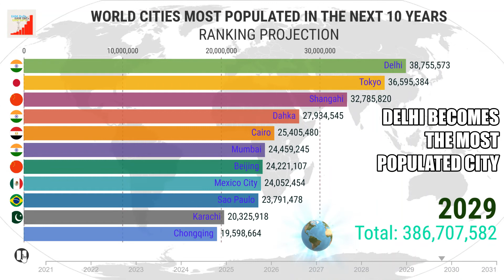Top 10 Megacities of the World by 2031- Ranking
Today’s video shows  the TOP 10 Megacities of the World and most populated from 2021 to 2031 in my own graph animation style.
These population projections are estimates and they come from the latest revision of the UN World Urbanization Prospects. These estimates represent the Urban agglomeration in each city in addition to adjacent suburban areas.

INTERESTING Forecast Observation I would like to share with you: Based on trends and prediction, Tokyo's population starts declining after 2027 and its expected to halve in the next 90 years, and by 2100, 3.27 million of the 7.13 million residents in the city will be over the age of 65.

Other Suggested Videos:
TOP 15 Ranking - Populated MEGACITIES in the World from 2000 to 2021

As always, I'm grateful for you support .

Tags [IGNORE]
TOP 10 World's Largest Populated Cities-Projection from 2021 to 2031
TOP 10 World's Largest Cities - Projection from 2021 to 2031
Top 10 Most Largest Cities  in the World by 2031
top 10 most populated cities
top 10 most populated cities in the next 10 years
what are the most populated cities in the world
what is the biggest city in the world
largest cities in the world by population
largest cities in the world by area
what are the 10 largest cities in the world
city population
most densely populated city in the world
biggest city in the world by
city population
population in us
population in new York
population in India
population in china
population in tokyo
population in Tokyo
population per city in the world
population size
population of usa
population definition statistics
population is
population
population of
population city
population cities of north america
population city of asia
top 10 cities by population
top 10 populated cities in the world
top 10 largest cities in the world
top 10 cities in the world